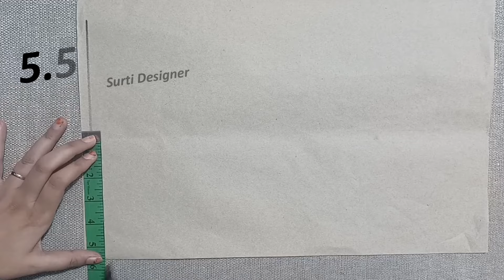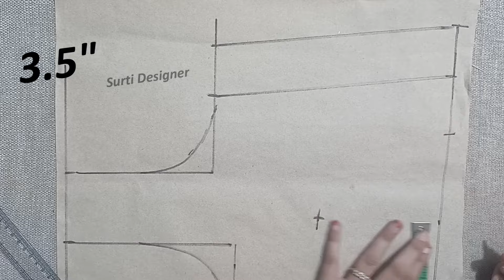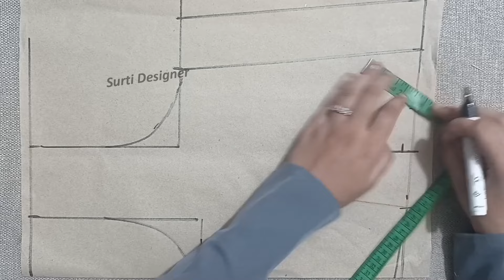Pleated Blouse Neck Designs | latest Blouse Pattern Cutting and Stitching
Pleated Blouse Pattern | Front Pleated Blouse Design | new style blouse making

Online Class Available  घर बैठे सिलाई सीखें

APP Name -- Surti Designer ( Availabe Android & ios )

1. Pleated blouse for lehenga
2. designer blouse for girls
3. Designer blouse heavy work
4. new blouse design 2024
5. Trending blouse design 2024